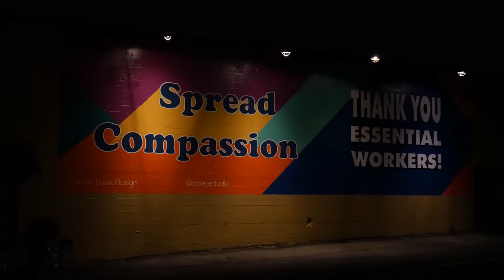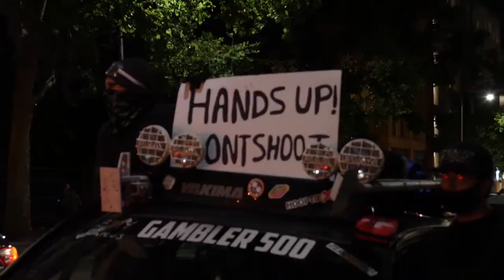Full Video: Portland Protest for Justice Reform